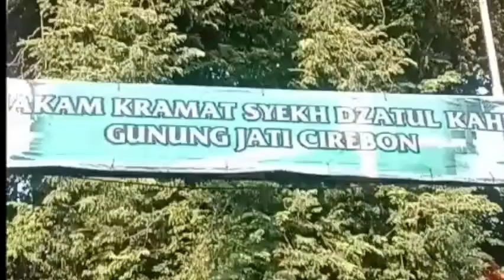Awal Mula Syekh Datuk Kahfi Menyebarkan Ajaran Islam Ditanah Jawa – Cirebon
Syekh Datuk Kahfi (dikenal juga dengan nama Syekh Idhofi atau Syekh Nurul Jati atau Syekh  Nurjati atau Syekh Nurijati atau Syekh Datuk Barul atau Syekh Datuk Iman atau Syekh  Dulyamin) adalah tokoh penyebar Islam di wilayah yang sekarang dikenal dengan Cirebon dan  leluhur dari Pembesar Sumedang.  Dia pertama kali menyebarkan ajaran Islam di daerah Amparan Jati. Syekh Datuk Kahfi merupakan  buyut dari Pangeran Santri (Ki Gedeng Sumedang), penerus penguasa di Kerajaan Sumedang  Larang, Jawa Barat, dan putera dari Syekh Datuk Ahmad. Ia juga merupakan keturunan dari Amir  Abdullah Khan.